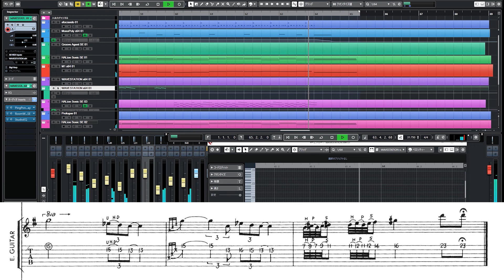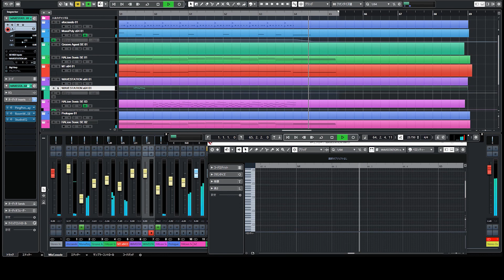高中 正義 ”Ballade 2U” カラオケTab譜付き（TAKANAKA MASAYOSHI "Ballade 2U" KARAOKE withTablature)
高中正義さんの ”Ballade 2U” のカラオケを作ってみました。
オリジナルと違う部分もあるかと思います。
タブ譜も付けてみました。

yukinosukeさぶちゃんねるでは主に商品レビューをしています。

▼yukinosukeものづくりのブログ